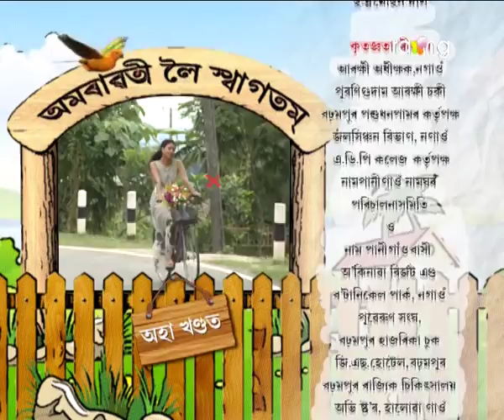Amrawati - বাঃ অমৰাৱতী বাঃ | 24th Jan 2018 | Episode No 03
নতুন ডাক্তৰ ফুকনৰ ভাড়াঘৰৰ অভিজ্ঞতা কেনে হ'ব বাৰু?